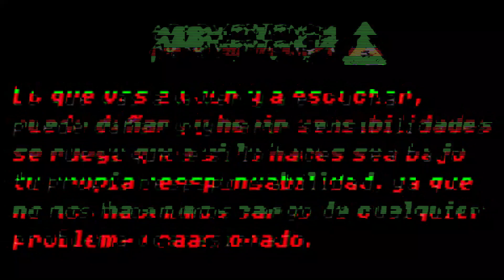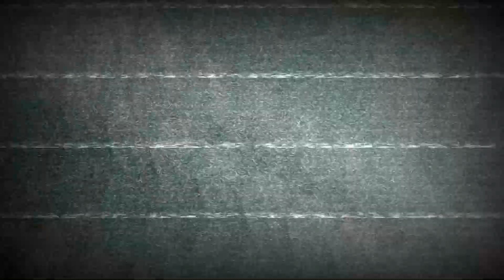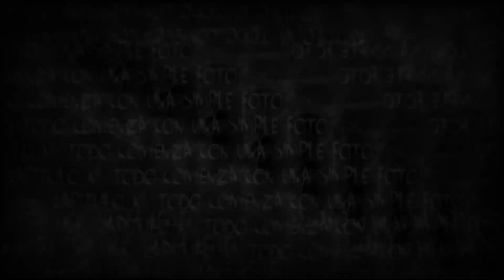The Horror Show Podcast / Cap.12: "Todo Comienza Con Una Simple Foto."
Bienvenidos una vez mas a The Horror Show Podcast! Volvemos con un video de recomendaciones, las cuales están algo condicionadas, debido a la experiencia paranormal que os contare hoy. Únicamente condicionadas, la película y el videojuego, siendo que hablaremos sobre Shutter de 2004 (Película) y Project Zero de 2001 (Videojuego), el libro del que hablaremos será Insomnia de Stephen King. Dicho esto, diré como siempre, que busquéis una buena manta, o almohada con la que taparos los ojos, ya que todo lo que escuchéis, o veáis a partir de ahora es bajo vuestra propia responsabilidad.